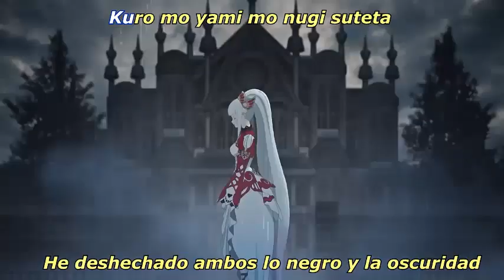Lets play Tales of Zestiria sub español Parte 21: Edna es genial templo de tierra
Sip por eso ella me fasina